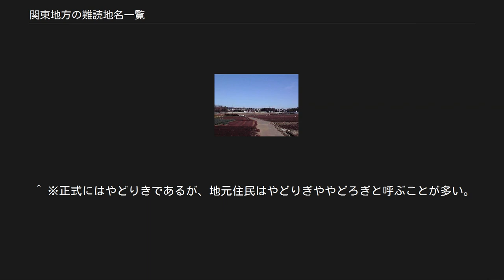関東地方の難読地名一覧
関東地方の難読地名一覧（かんとうちほうのなんどくちめいいちらん）は、関東地方の難読地名の一覧である。
 ※都道府県コード順及び市町村コード順 つくば市大角豆 ※ぬで島と表記されることがある。
 ※旧町名。
集会所名に残る。
現在の東の一部。
 ※現在の行政上の読みは「たべい」。
 ※住所地名としては消滅。
交差点・学校名などに残る。
 　※実際の地名は「上種足」「中種足」「下種足」 特別区(東京23区) （→日本橋、八重洲） ※地名としては消滅。
バス停などに残る。
 ※バス停に残る。
 - 新宿区（→戸山、大久保） ※地名としては消滅。
バス停に残る。
 ※地名としては消滅。
住宅地に残る。
 （→立花、文花、京島） ※地名としては消滅。
バス停に残る。
 （→石神井町、東大泉） ※交差点に残る。
バス停に残る。
 市町村(多摩地域および島嶼部) ※地名としては消滅。
 ※地名としては消滅（現：上連雀一丁目）。
 遊歩道などの名前で残る。
 ※「こだねいし」とも読む。
 ※「奈良ばい」の表記が一般的。
「奈良ばし」とも。
 ※「しょうかんやと」とも読む。
 ※「柳沢」とも書く。
 ※現在はいけべと読むこともある。
 同音の漢字「纏」（まとい）と誤記されやすい。
 秦野市の行政上の地名としては消滅。
 平塚市真田の小字としてのみ残る。
 他、鎌倉市内には「-谷」で「-やつ」「-がやつ」と読む地名が多数存在する。
 他、県内には「谷」を「やと」と読む地名が多数存在する。
 ※おろんどうと読むこともある。
 ^ a b c d e f g 茨城県県西県民センター"県西地域の姿"平成18年1月現在（2013年5月30日閲覧。） ^ ※以前は「鈎上」という表記もあり（国土地理院2万5千分の1地形図「浦和」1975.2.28等）、国際興業バスの停留場も「鈎上」を使用していたが、2006年4月21日ダイヤ改正に伴って「釣上」に変更された。
 『日本地名大辞典・埼玉県』（角川書店、1980年）では、次のように記されている。
「『新編武蔵風土記稿』、『武蔵郡村誌』には鉤上とあるが、古文書では、鉤上と釣上が併用され、現在は釣上が用いられている。」 ^ ※ かつて存在した男衾村に由来する地名。
現在は駅、小中学校、郵便局に残るのみで住所表記としては存在しない。
 ^ 緑区にある、「おゆみ野」は、正式には、「生実野」ではなくて、ひらがなと漢字の合成表記。
 ^ 北方町一丁目〜三丁目より分離され、住居表示地域となった北方一丁目～三丁目及び、本北方一丁目〜三丁目は、従来の読み方のぼっけではなく、それぞれきたかた、もときたかたとなっている。
 ^ ※正式にはやどりきであるが、地元住民はやどりぎややどろぎと呼ぶことが多い。